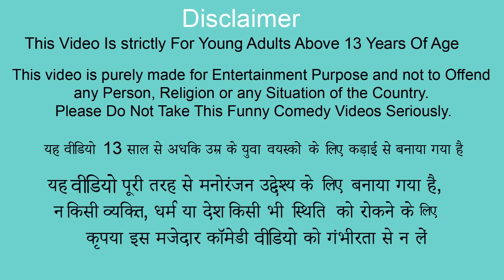बाँस की इडली चिकन Bamboo Idly Chicken Fry Street Food Bamboo Chicken Funny Comedy Video Hindi Kahani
बाँस की इडली चिकन Bamboo Idly Chicken Fry Street Food Bamboo Chicken Funny Comedy Video Hindi Kahaniya.